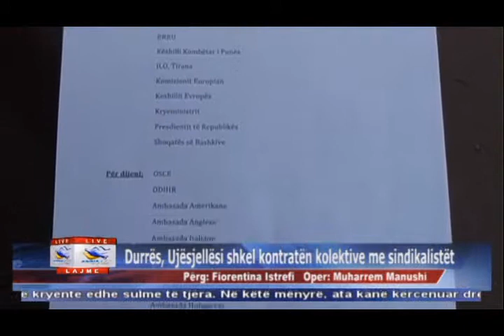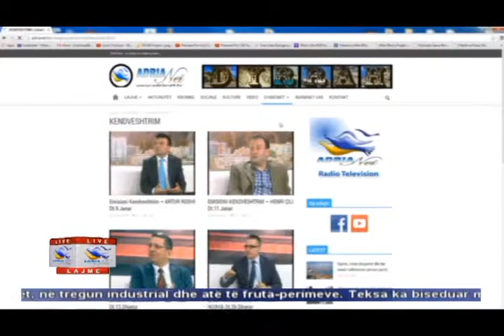05 05 2015 Edicioni i Lajmeve